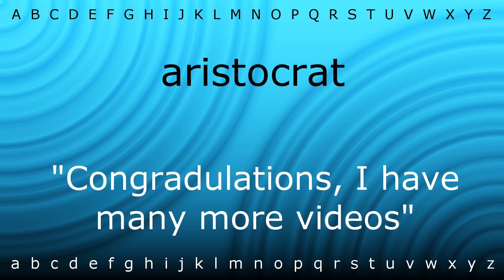How to say 'aristocrat' with Zira.mp4